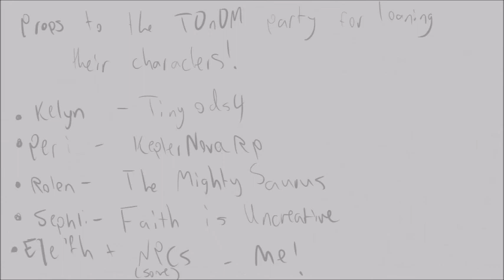"The Quiz" // D&D OC Animatic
This is probably the most angsty thing I have ever made for Ele'fh, hoo boy xD Think I'm finally starting to get the hang of making animatics, though!

For those unfamiliar, Ele'fh is the monk and only non-spellcaster in her D&D party, a self-insert campaign being wrung through Dragon Heist. After being bounced from an abusive family to a life of library service in Candlekeep at a young age, she's struggled to let herself develop close bonds with anyone-- including the party. Through a serious of dramatic events (and hardly any plot progression about six in-game months, haha!), though, she is slowly-- very, *very* slowly-- opening up her dead little heart.